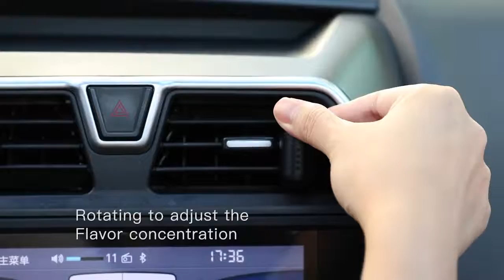Car Air Freshener | Aromatherapy Perfume for Car Air Vents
This Car Air Freshener comes with a solid cup holder, air humidifier and diffuser. It conveniently attaches to your vehicles air vent so you can place it wherever you like! Front or rear.

The fragrances are safe to use around children and contain no alcohol. It can quickly remove odors caused  from cigarettes, food & drink spills and other unpleasant smells that quickly build up in cars.

Includes three fragrances: Fresh Scent, Citrus & Jasmine Orange. Each fragrance will last up to two (2) years and can be easily switched out and any time.